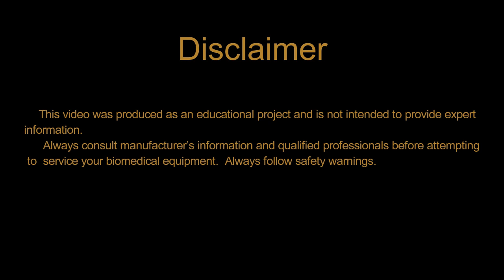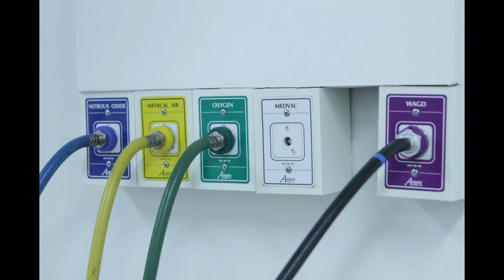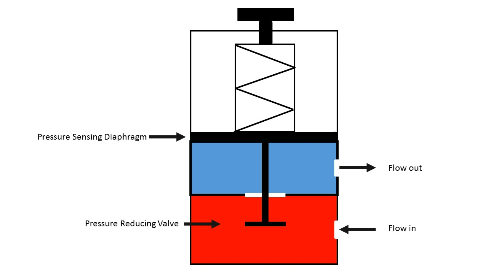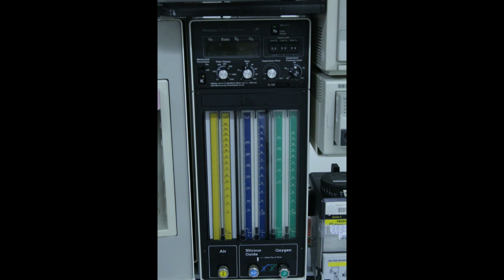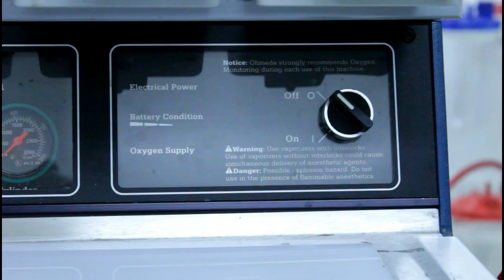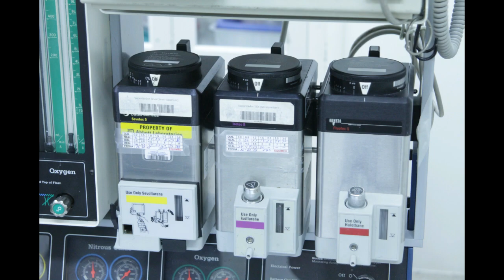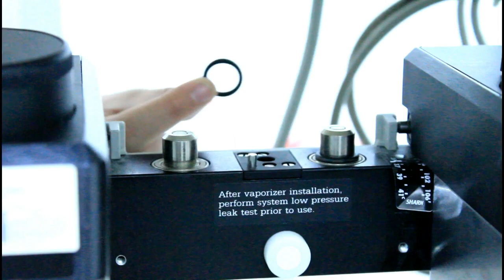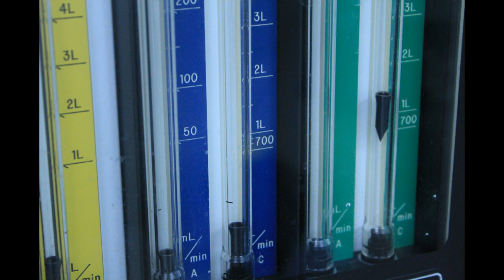Maquina de Anestesia Mezcla y Suministracion de Gas y Vapor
En este video se discutirá los mecanismos de suministración y mezcla de gas y vapor en una máquina de anestesia. Habrá un enfoque en la suministración de gas, el flujómetro, los vaporizadores y el circuito de anestesia. También se repasará los problemas comunes relacionados a los componentes de la máquina.